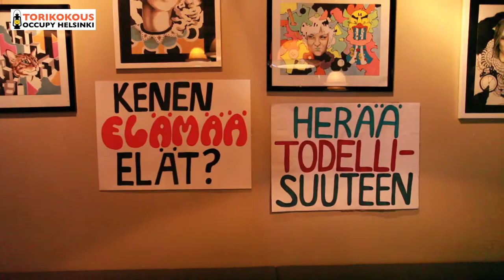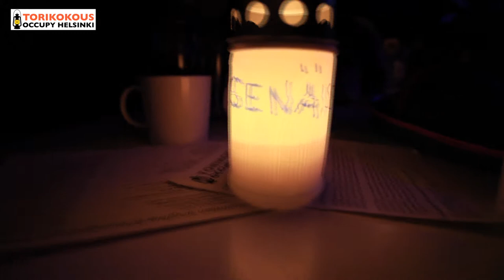Occupy Helsinki @ Mbar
Occupy Helsinki järjesti helmikuussa tapahtuman Mbarissa Helsingissä.

Musiikki: Jontti & Co (tallennettu tapahtumasta)